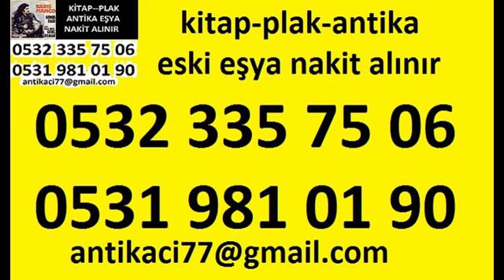pendik antika dolap kitap alanlar pendik antika dolap kitap alan yerler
KİTAP-klasik eşya kitap-ANTİKA EŞYA-EL HALISI-BÜNYAN ALANLAR-ESKİ EŞYA SATIN ALAN-ziverbey klasik eşya kitap ALANLAR-
HEREKE HALI ALANLAR-KLASİK EŞYA ALANLAR-EL YAZMA-ANTİKA MOBİLYA ALANLAR-ANTİKA ALANLAR.
İSTANBUL İÇİ HİZMET VERMEKTEYİZ
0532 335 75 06 "antika alanlar"
"pendik antika dolap kitap alanlar" 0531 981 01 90 eskipendik antika dolap kitap kimler alır,
pendik antika dolap kitap alan dükkanlar 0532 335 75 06, eski klasik eşya kitap
satmak, evdenpendik antika dolap kitap alan yerler,pendik antika dolap kitap
masa alımı yapan firmalar,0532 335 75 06pendik antika dolap kitap satıcam,
ziverbey klasik eşya kitap alımı,pendik antika dolap kitap dükkanları, ikinci el
ziverbey klasik eşya kitap alanlar,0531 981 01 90 klasik eşya kitapcı dükkanları klasik eşya kitap
 antika alanlar,antika alan yer ,ziverbey klasik eşya kitap alan , antika, antika,
 antika alanlar,ziverbey klasik eşya kitap alanlar,antika alımı satımı, kitap alan yerler,pendik antika dolap kitap sat,
pendik antika dolap kitap satıcam 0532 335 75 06, akmar pasajı,akmar pasajı kitap alanlar,aslıhan pasajı,